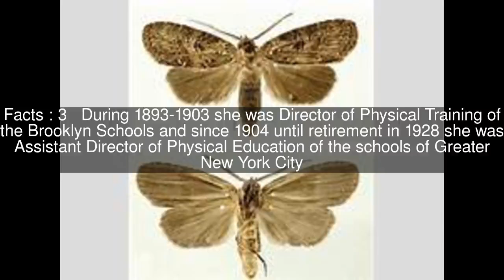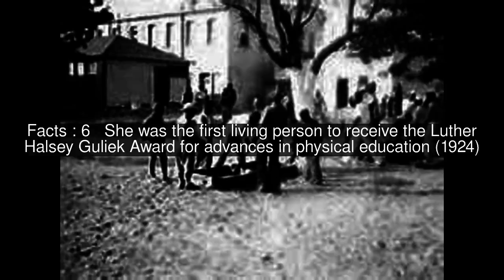Jessie H. Bancroft Top #7 Facts